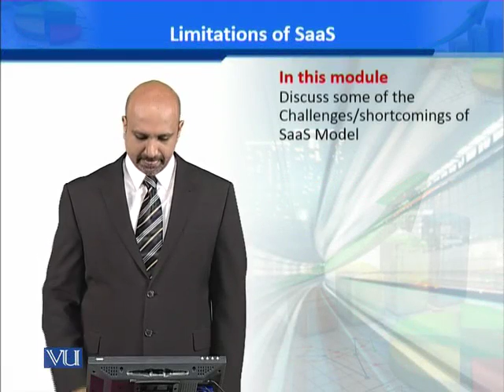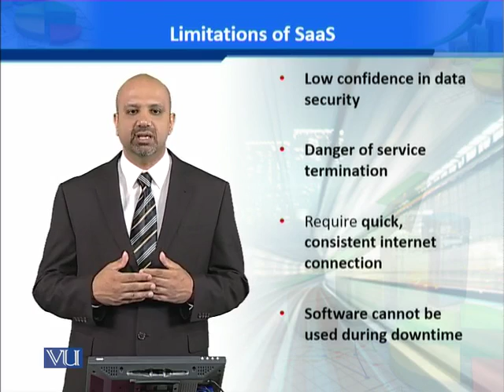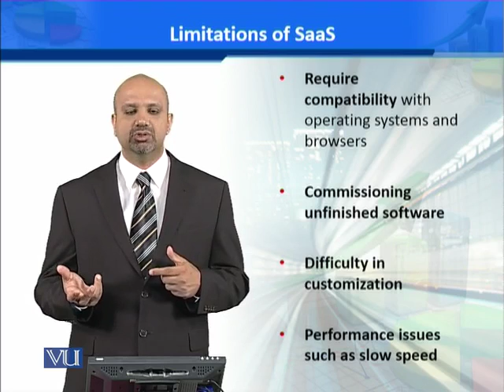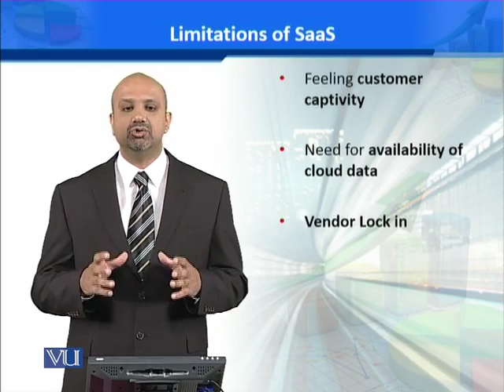MGMT731_Topic184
MGMT731 - Theory & Practice of Enterprise Resource Planning
Dr .Ammar Rasheed